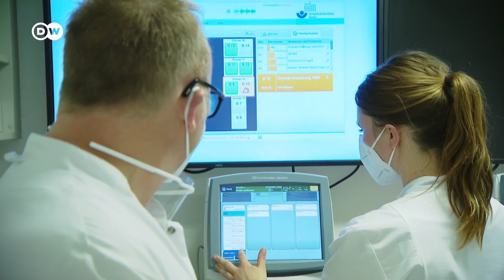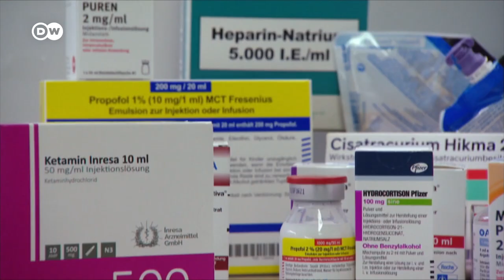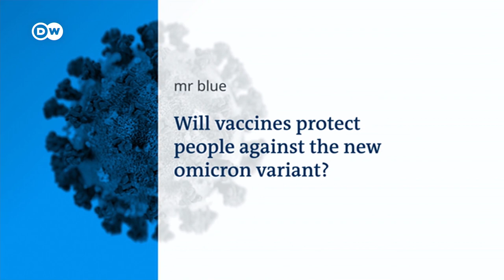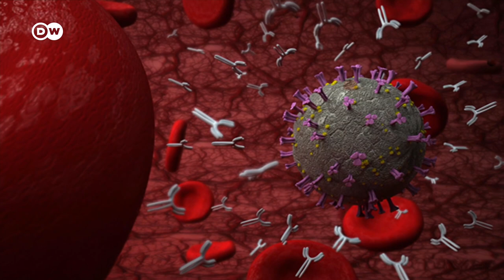How can we bolster healthcare systems for future pandemics? | COVID-19 Special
Exhausted staff, too few beds, equipment shortages: What can be done to strengthen health care systems? And how best to prepare for the next wave? And the next pandemic? Are healthcare systems in need of an overhaul?